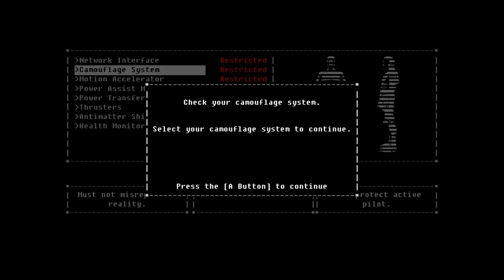Let's Play The Fall Part 1 - My Intentions Are Peaceful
Game Description:

Experience the first story in a mind bending trilogy! The Fall was recently awarded Game of the Year for Best Story from Giant Bomb.

Take on the role of ARID, the artificial intelligence onboard a high-tech combat suit. ARID's program activates after crashing on an unknown planet. The human pilot within the combat suit is unconscious, and it is ARID's duty to protect him at all costs! As she progresses into her twisted and hostile surroundings, driven to find medical aid before it is too late, the realities of what transpired on this planet force ARID to reflect upon her own protocols. ARID's journey to save her pilot ultimately challenges the very rules that are driving her.

The Fall is a unique combination of adventure-game puzzle solving, and side-scroller action, all set within a dark and atmospheric story. Exploration will be paramount to surviving your adventure. Utilize ARID's flashlight to uncover a myriad of interactive objects. If what you uncover is hostile, switch on your laser sight and kick some metal! Get ready for a disturbing journey as you fight, explore, and think your way forward, expanding ARID's world, in spite of her protocols.

The Fall features:

A compelling story - Crafted over the course of two years, The Fall's story is a cut above standard gaming fare.

Story/Gameplay integration - Players encounter challenges that force them to think in ways congruent with the game's story.

Thick atmosphere - A very well polished visual style is complemented with The Fall's full voice cast.

REVIEWS

“Hands down, The Fall is one of the best games I have played.”
Indie Game Mag

“A Modern Classic.”
9/10 – That Nerd Show

“The Fall has proven that innovation is still possible in the genre”
8/10 – RestartReplay